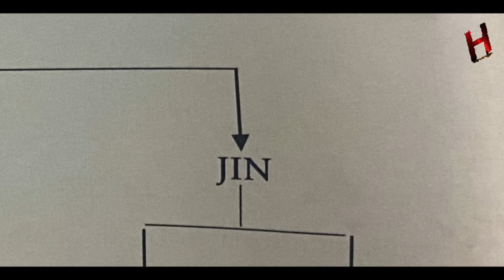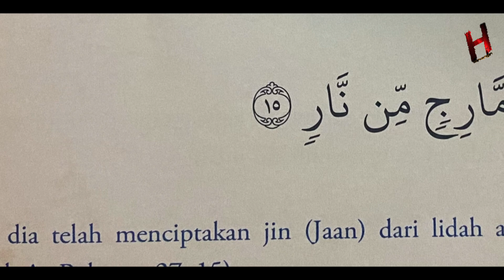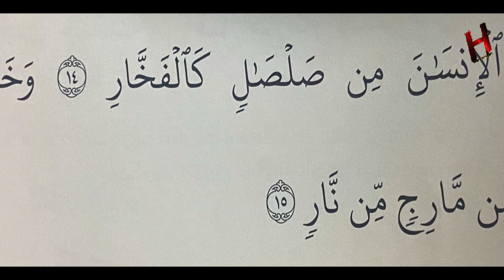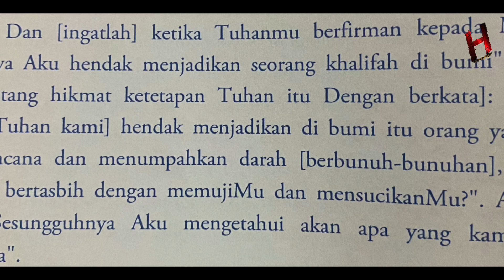THE STORY OF ASAL USUL PENCIPTAAN JIN